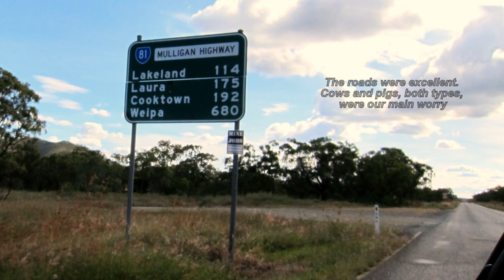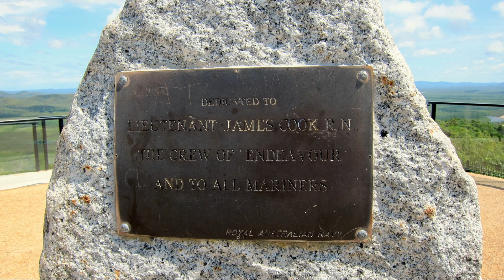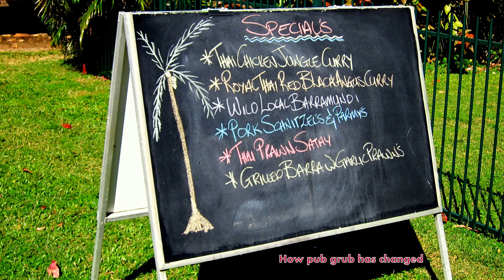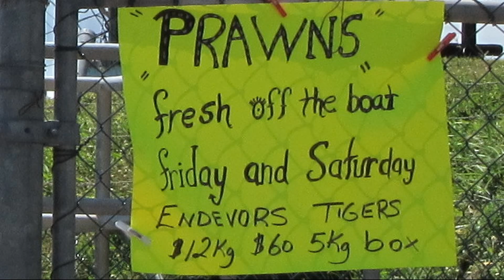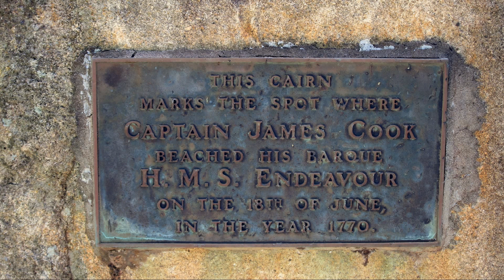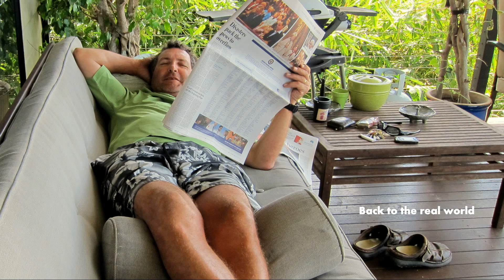Easter Break in Cooktown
A 3.5 hour drive got us to Cooktown. We stayed at the Seaview Motel and plan to return for a week.